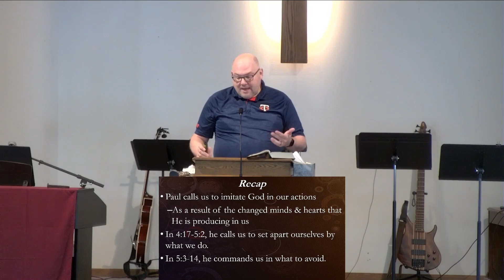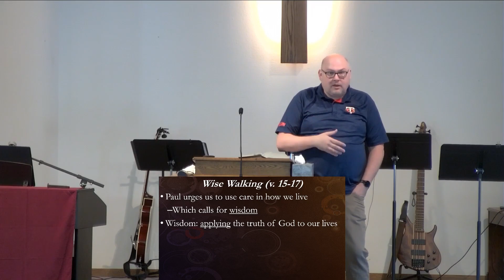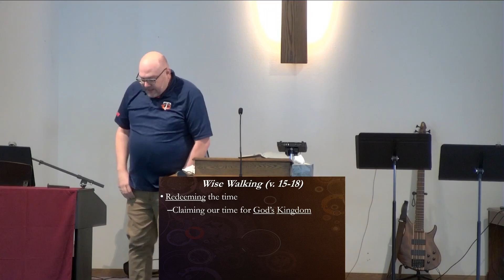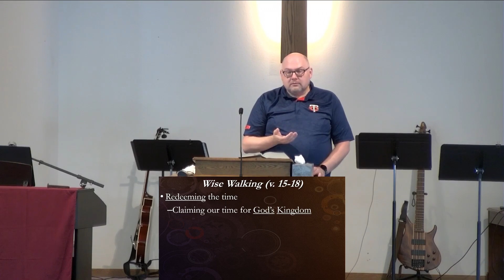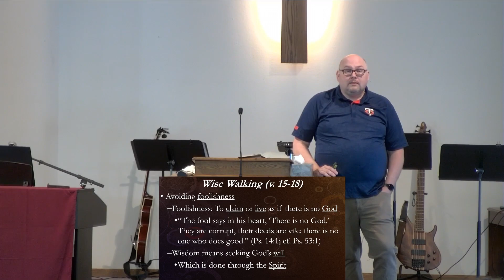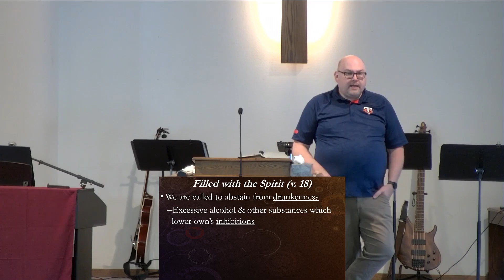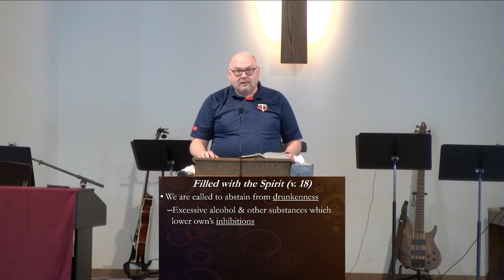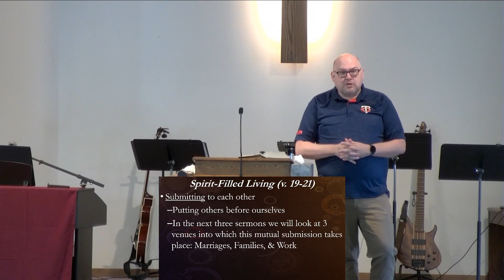Walking in Wisdom (Eph 5:15-21)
From the Worship Service on July 2, 2023